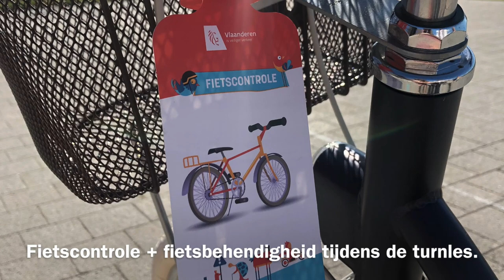Fietsschool Oostende 2022 - Vrije Basisschool Sint-Andreas Stene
Muziek: Gers Pardoel - Bagagedrager